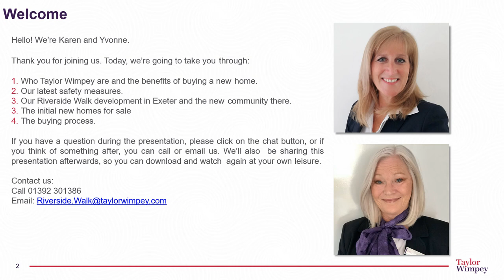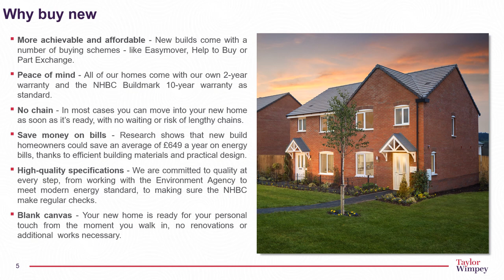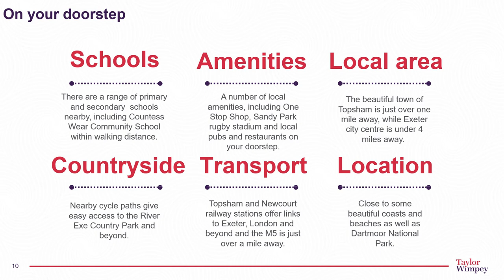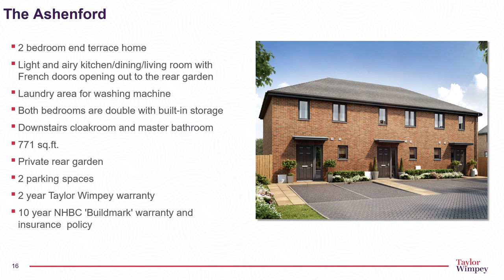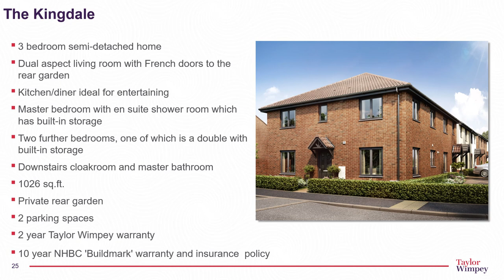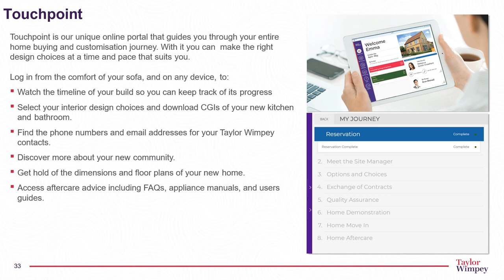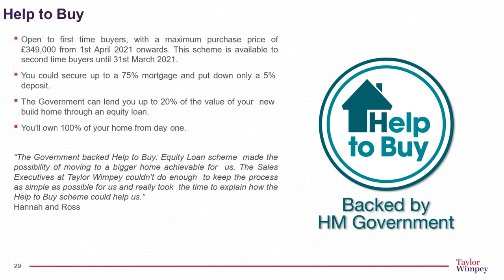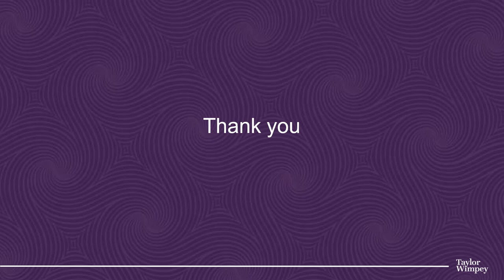Taylor Wimpey Riverside Walk pre launch presentation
Riverside Walk is a new collection of homes coming soon just off Wear Barton Road, Exeter. With a range of high quality two, three and four bedroom homes available, Riverside Walk is the perfect place to call home.